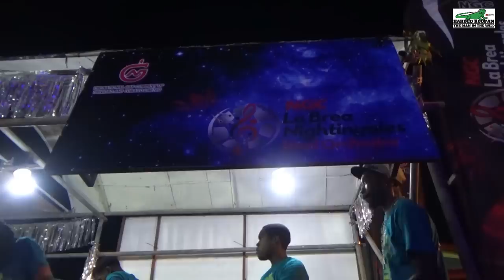Point Fortin Borough Day Celebrations Highlights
Point Fortin Borough Day 2023 Celebrations. See the Highlights in This One Video.